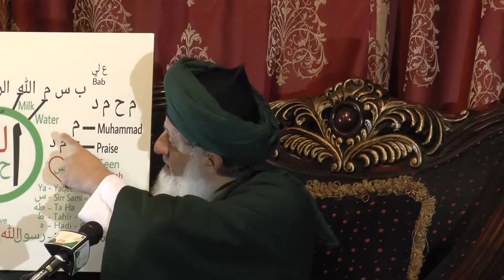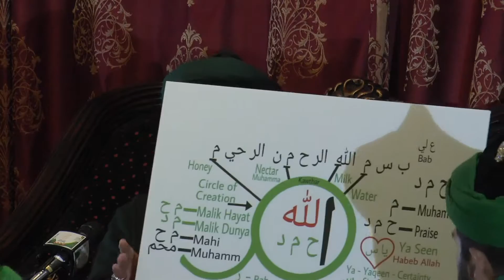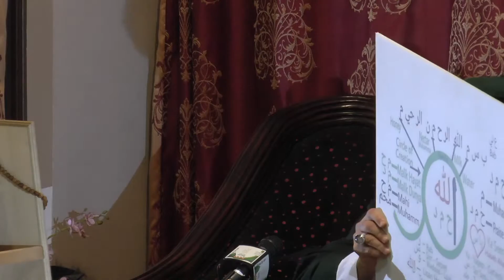Meem Ha Meem Daal all creation within Muhammad RasulAllah Sufi Meditation Center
Malik al Hayat Malik al Dunya

Malik al Hayat Malik al Dunya Meem Ha Meem Daal all creation within Muhammad RasulAllah ﷺ plz Share ❤️

From The Teachings of Mawlana Shaykh Hisham Kabbani as Taught by Shaykh Sayed Nurjan Mirahmadi
 -The Noble Naqshbandi Order proudly presents the ancient Islamic teaching and realities of the Prophetic Kingdom . Known as the Muhammadan Reality Mawlana Shaykh Hisham Al Qabbani Representing the Sultan al Awliya of The Naqshbandiyya Order Mawlana Shaykh Muhammad Nazim al Haqqani Shaykh Sayed Nurjan Mirahmadi student of the way